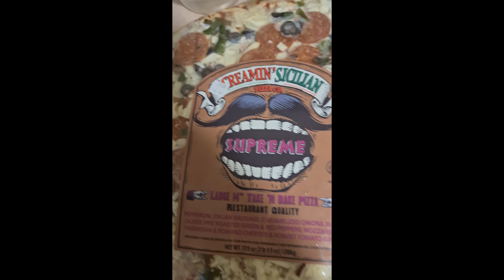Cooking Pizza from Gordon's restaurant market Cooking with Anthony